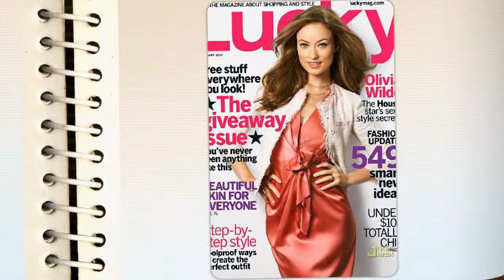Красавица Тринадцатая.avi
Слайд-шоу по заказу в подарок. Вы можете заказать слайд-шоу из Ваших фото на любую тему. Качественно и недорого. Подробности на сайте